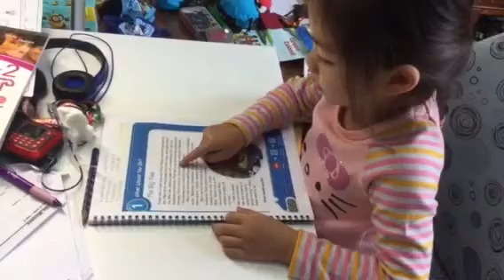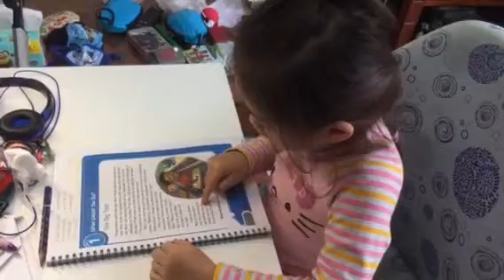The big test